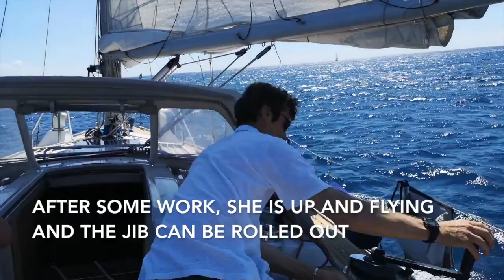2018 June 23 - Sailing the SeaBit2 with north wind in Savona, Italy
2018 June 23 - Sailing the SeaBit2 (a Grand Soleil 39) with Tramontana (north wind) in Savona, Italy